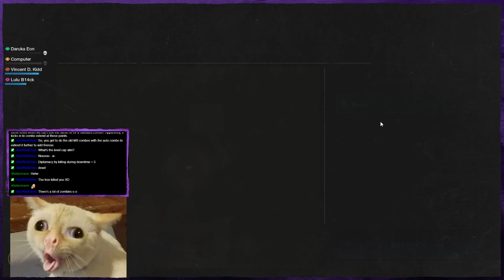New World - Moar Exploring! (part 3)